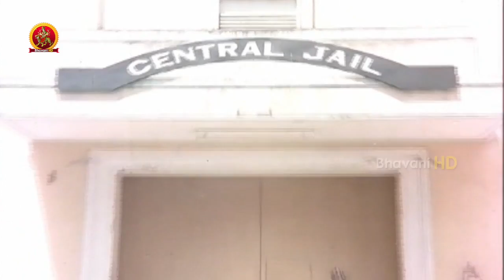Balakrishna And Sarath Babu Friendship Breakup Scene || Nippulanti Manishi Movie Scenes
Watch Nippulanti Manishi Movie Scenes.

Starring: Balakrishna, Sharath Kumar, Radha and Asha among others. Directed by NB Chakravarthy
Produced by Midde Rama Rao.